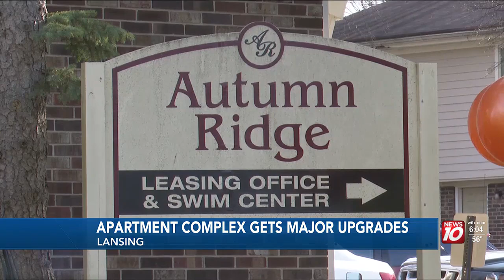Lansing apartment gets new owners, new management, and a new name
New owners work to restore more than 600 ticketed items left by previous owners